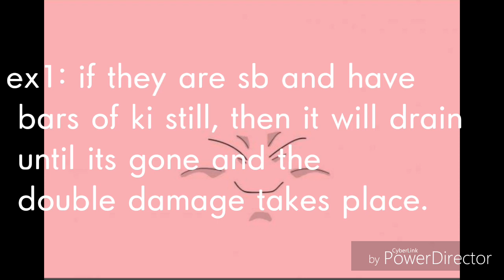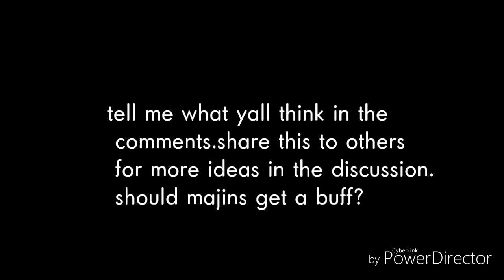How to fix male majins and purification in dlc 9|dbxv2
Male majins were my 2nd favorite race to use. I just want something fixed.😔